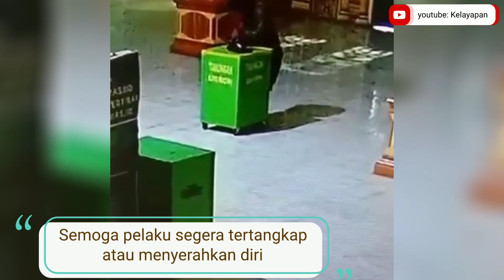Viral Pembobol Kotak Amal Masjid Di Belitang BK 9 OKU Timur terekam CCTV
Rekaman CCTV pelaku pembobol. kotak Masjid di Belitang bk 9 OKU timur, pelaku sudah melakukan aksi lebih dari 2 kali